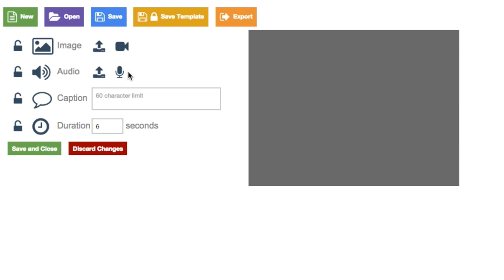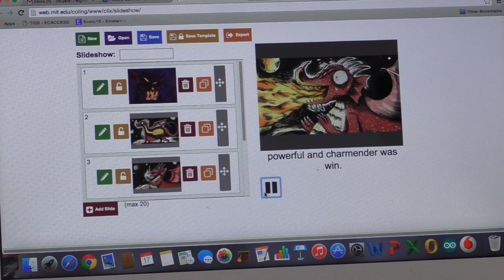A Glimpse into Open Story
This video explains how children can use the Open Story Tool to create stories with pictures and audio. Watch some glimpses from our field trials of the tool and hear what children have to say about the tool.